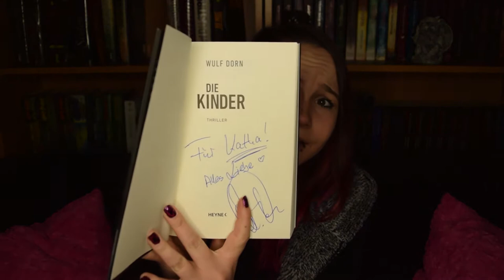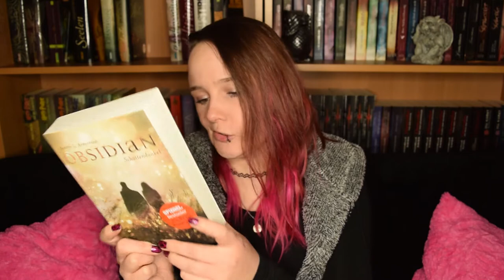Want to Read | Leseliste 2018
Ich habe es getan! - Etwas, das ich nie zuvor gemacht habe...
Ich habe mir eine "Want to Read" Leseliste für 2018 erstellt.
Hier findet ihr mehr Infos zu den erwähnten Büchern:

Markus Heitz
Kinder des Judas
Wedora 2
Des Teufels Gebetbuch

Wulf Dorn
Die Nacht gehört den Wölfen
Die Kinder

Fligangst 7a von Sebastian Fitzek
Arena von Holly Jennings
Obsidian von Jennifer L. Armentrout
Die 5. Welle von Rick Yancey
Requiem von Lauren Oliver
Night Shade 2 von Andrea Cremer
Ich freue mich über Post! :)

Oder an:
Katharina Evers
Paul-Klee-Str. 31
27753 Delmenhorst

*Mein Equipment* *

VLog Cam